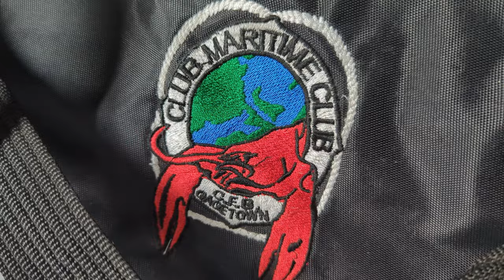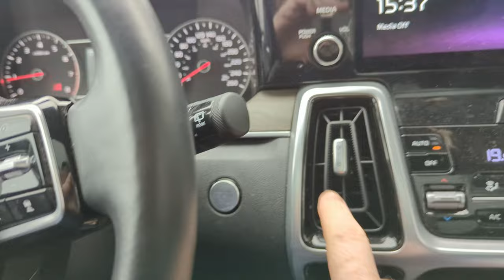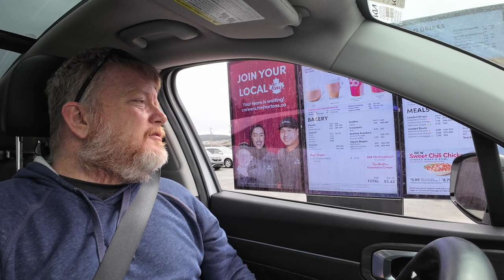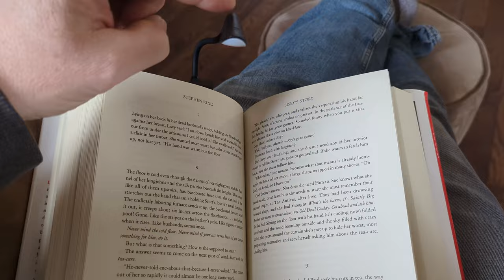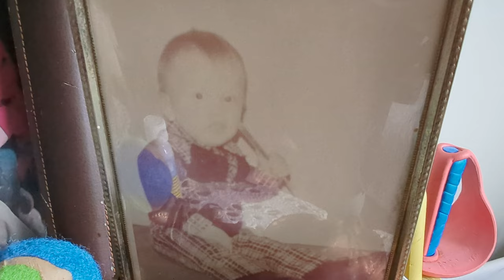Trip to Fox Cove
Just a few clips of my drive to Fox Cove to visit my parents. I hope you enjoy some of the views and sounds of the ocean.